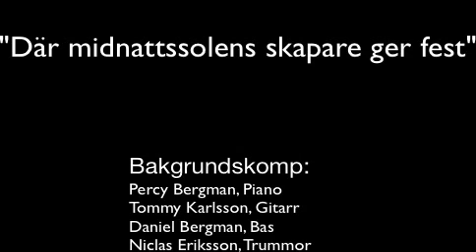Där midnattssolens skapare ger fest, Gun Ström bakgrund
Sången Där midnattssolens skapare ger fest, ett bakgrundskomp med arr av Percy Bergman